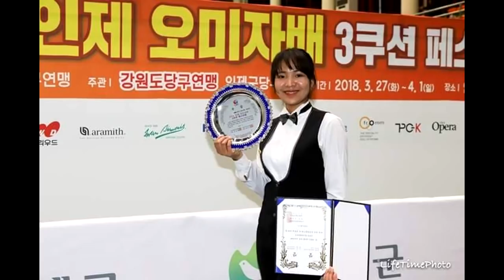ល្បីល្បាញពេញពិភពលោក! កូនខ្មែរម្នាក់ ឈ្នះជើងឯកស្នូកឃ័រ​លេខ១បន្ថែមទៀត នៅកូរ៉េខាងត្បូង